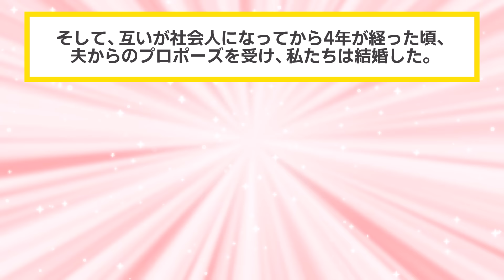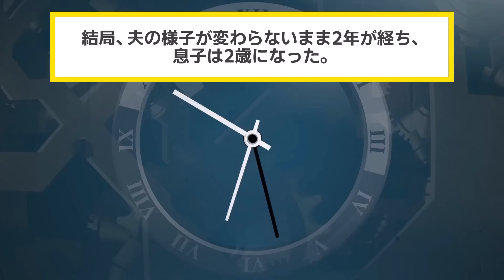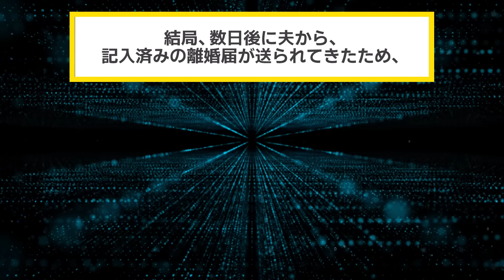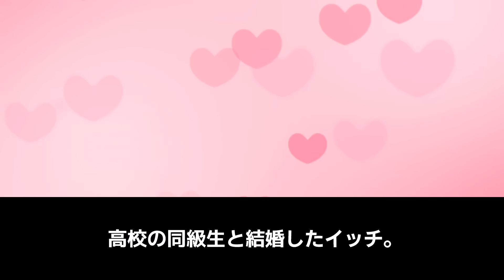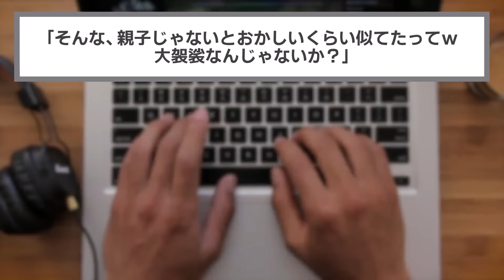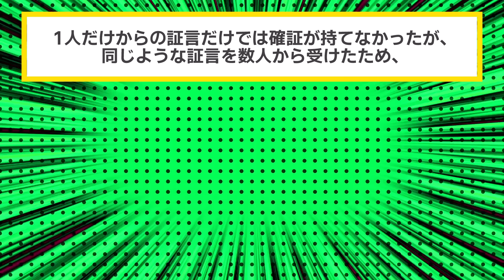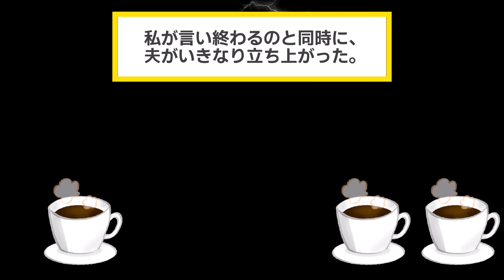夫「お前のために別れた方がいい…」と病気を理由に離婚された私。→警察官と再婚し 1年後、元夫に思わぬ代償が【2chスカッと・ゆっくり解説】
▼あらすじ
高校生の頃の同級生と結婚したイッチ。
子どもも生まれて幸せな生活を送っていたが、
"夫が唐突に転勤をすることになったから、
単身赴任を決めたという報告をイッチにした。"
"戸惑いつつも、しょうがないと受け入れたイッチに、
再び唐突に離婚要請をしてきた夫。"
"イッチは話し合いをするために、
夫の赴任先へ足を運んだ。"
"しかし、数か月ぶりに会う夫は、
すっかり変わっており、イッチは言葉を失った。"

"私のために離婚したいと言う夫。
1年後、夫に思わぬ代償が待っていて…"

【素材】
・Pixabay様

【効果音】
・OtoLogic様

【BGM】
・魔王魂様
・甘茶の音楽工房様
・LAMP BGM